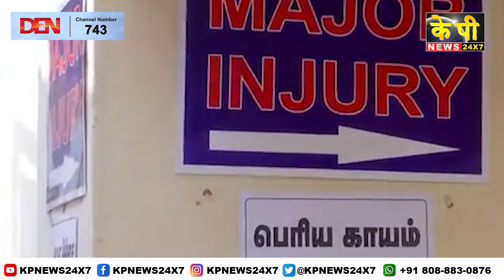The KP News 24x7 | 09 PM Bulletin - 15 Jan 2024 Bidar Karnataka State & National News In Hindi.